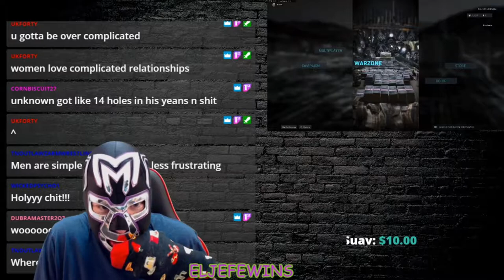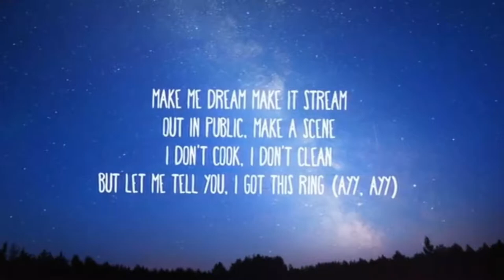EL Jefe Your New Life Coachesito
Watch El Jefe live @Twitch.tv/eljefewins Mon- Fri 7pm central